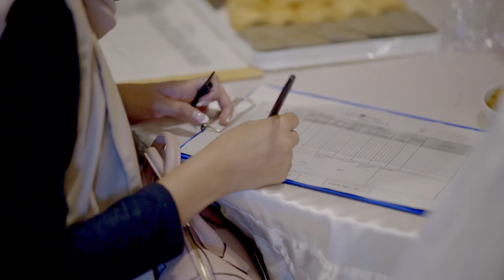Proses Pembuatan In-flight Meals Batik Air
Cita rasa yang mengundang senyum melengkapi perjalananmu bersama Batik Air. Kehangatan ini tercipta dari pelayanan sepenuh hati oleh Batik Air bersama Lion Boga, demi mewujudkan pengalaman terbang yang tak ternilai.